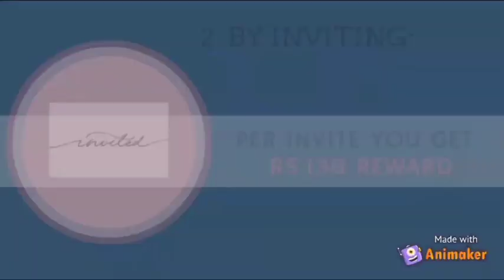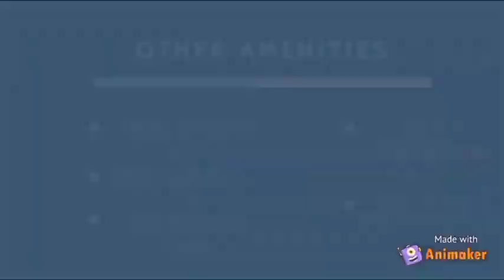akhilcj6 new video||mantri malls||online earning#mantrimalls#onlineearning#akhilcj6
♻️WELCOME TO MANTRIMALL TRADING PLATFORM 🤑
♻️ MINIMUM RECHARGE 100 RS
♻️ MINIMUM WITHDRAW 230 RS
♻️ PER REFER 138RS AUTOMATIC
♻️ 24x7 Withdrawal
♻️ 2 level bonus distribution
♻️ Secured Payment way
♻️ Invite ur friends and u earn more.
♻️ Everyday Suggest
NOTE -:🚀
MINIMUM RECHARGE 100₹ TO GET YOUR ACCOUNT ACTIVATE 🌹

AFTER REGISTER REDEEM THE REWARD!!

who have register
click the link claim the envelope!!